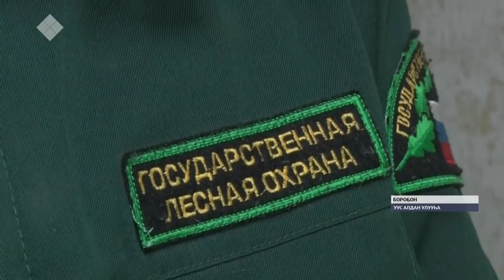«Саха сирэ» информационнай биэрии. Ахсынньы 08 күнэ, 13:30 ч.